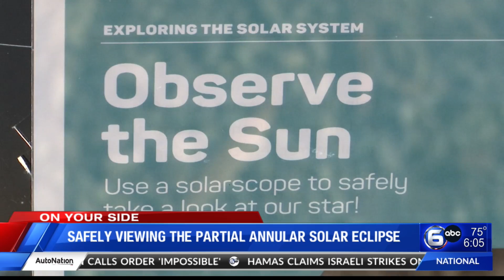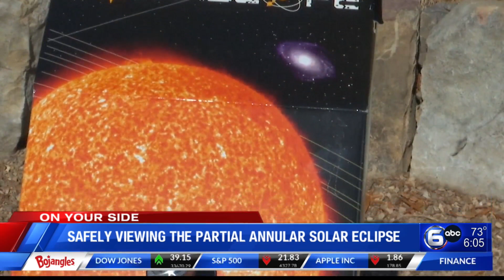Safely viewing the partial annular solar eclipse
If it’s not too cloudy on Saturday, you’ll be able to catch a glimpse of a partial solar eclipse. WATE's Kristen Gallant found out how to watch the phenomenon without damaging your eyesight